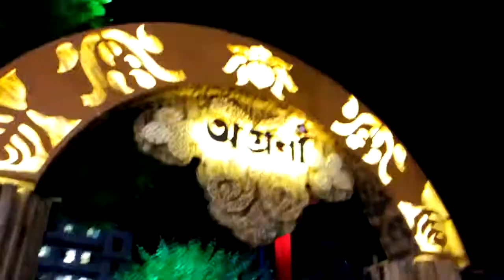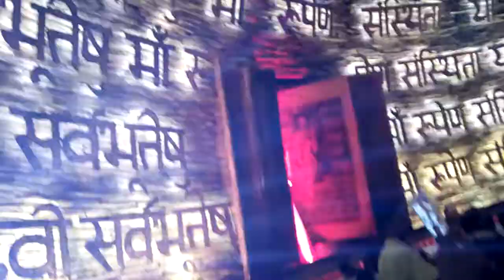Chetla agrani durga puja 2017